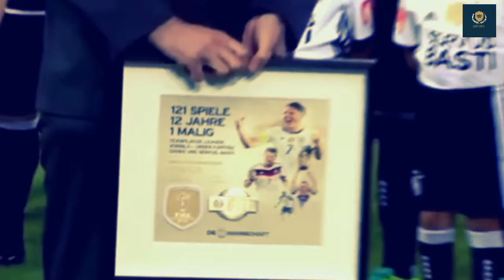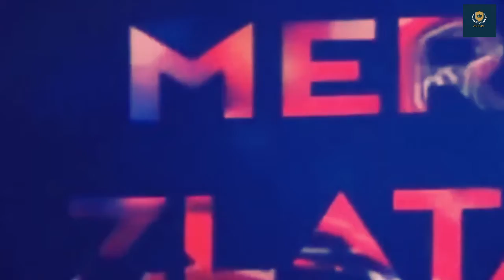لقاء لأخير لأساطير كرة القدم 😭♥️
لقاء وداع لأساطير
لقاء لأخير
وداعية حزينة للأساطير